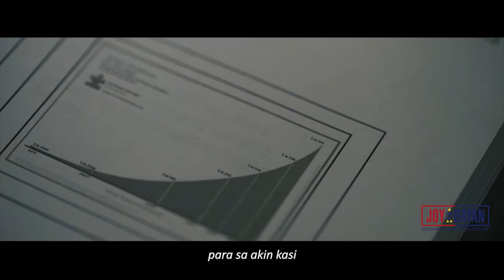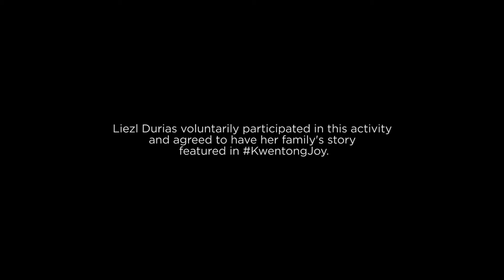KWENTONG JOY: Ang Kwento ni Liezel Durias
Nakakaiyak ang kuwento ni Nanay Liezl Durias na kumakalinga sa dalawang anak na may autism. Nakakalungkot din po na marami-rami ang mga bata sa lungsod na ipinapanganak din na may kapansanan, tulad nina Mark at April.

Dahil dito, ipinatayo po natin ang Kabahagi Center for Children with Disabilities kung saan may makukuhang serbisyong medikal, sikolohikal, at occupational. Libre po ang mga serbisyong ito sapagkat nais po nating i-abot ang programang ito sa lahat ng taga-Quezon City.

Ang pangarap po natin sa lungsod ay maging lugar ito na tunay na nangangalaga sa kapakanan ng mga kabataan, lalo na ang may kapansanan. Maliban sa Kabahagi Center, marami pa po tayong planong mga benepisyong pang-edukasyon, pang-kalusugan, at iba pa na layong ihandog sa mga batang QC.